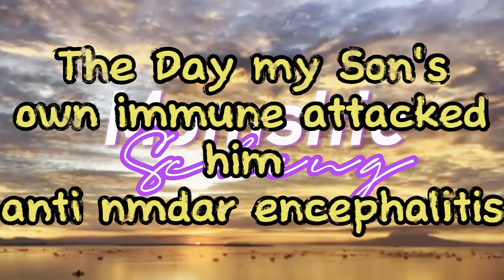HHV 6 and NMDA Receptor Autoimmune Encephalitis / The Day my son's own immunity attacked him!